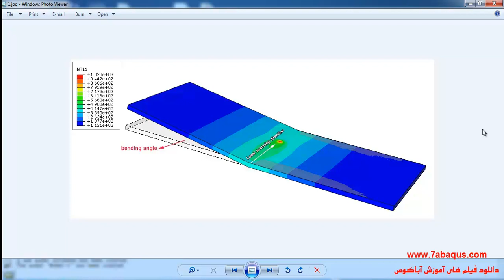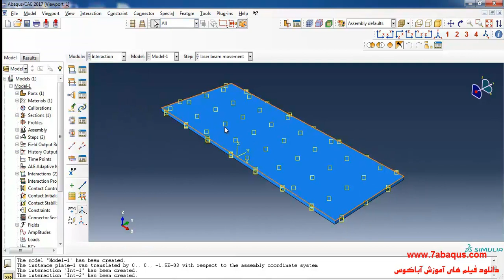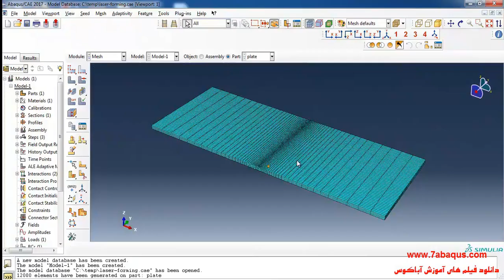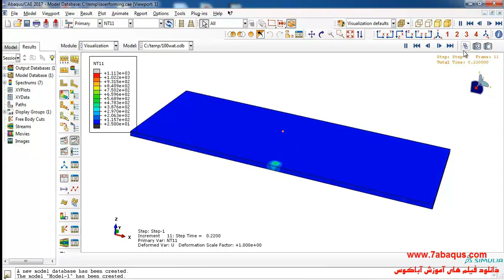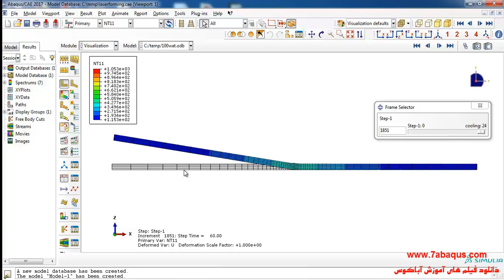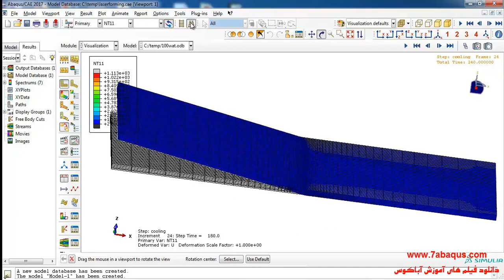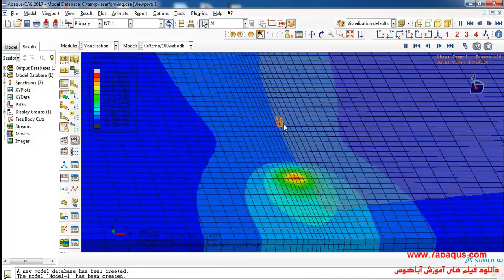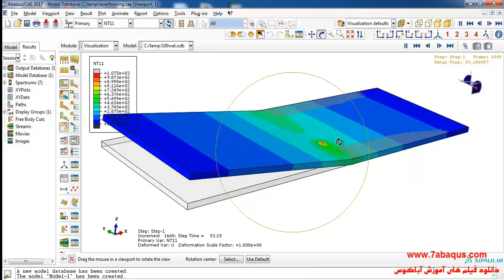Laser forming using Dflux subroutine Abaqus